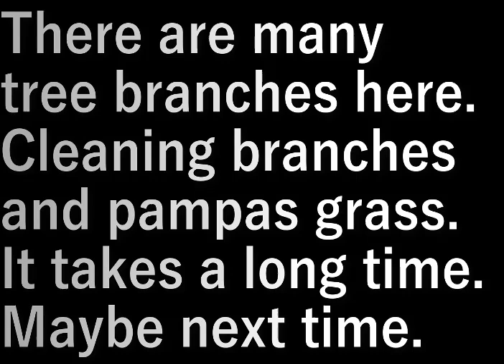枝の掃除4(2023.3.11) cleaning the branches 4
ここは枝が多い。

枝とススキの掃除。
結構時間がかかる。
また今度。

There are many tree branches here.

Cleaning branches and pampas grass.
It takes a long time.

設備屋の適当田舎暮らし